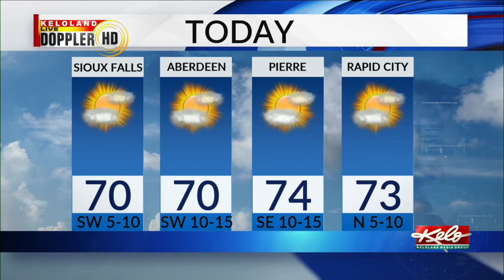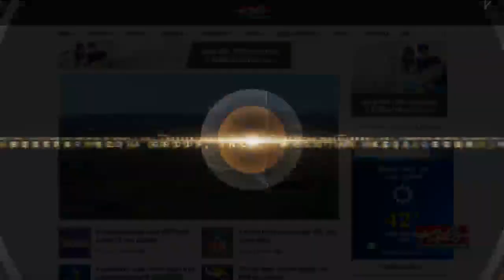KELOLAND On The Go Sunday, April 26